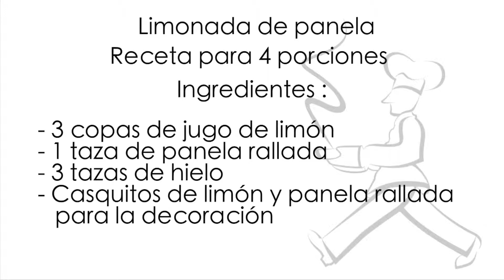Receta. Limonada de panela